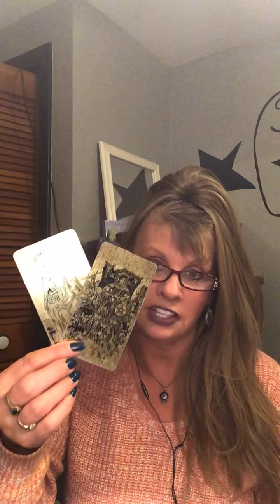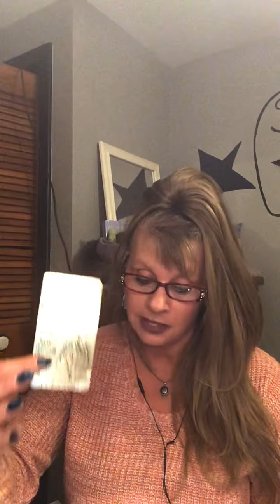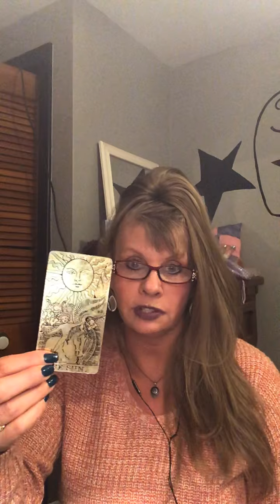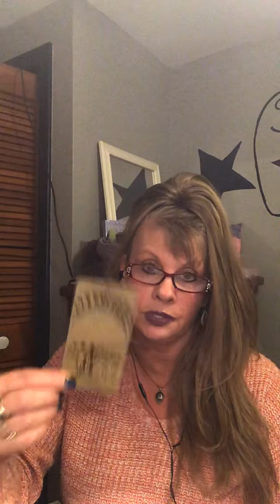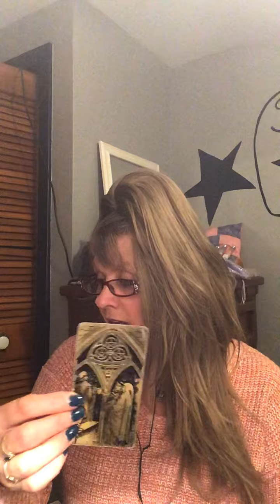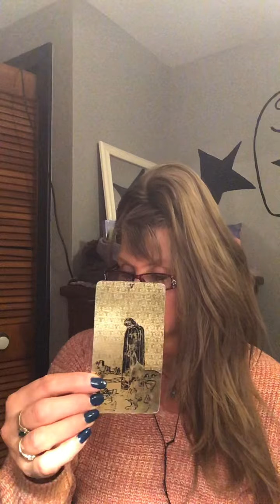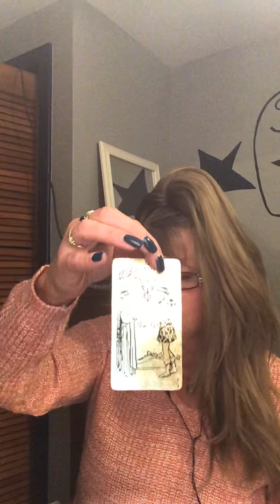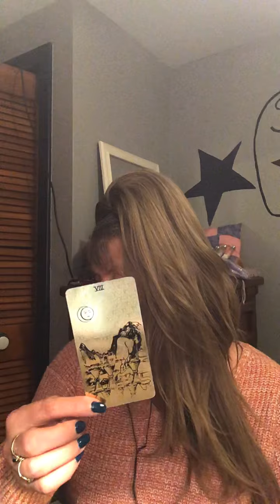TAURUS LOVE DAILY READ APRIL 13 - 14 2020 TAROT “YOU ARE A BEACON OF LIGHT FOR YOUR SOULMATE “